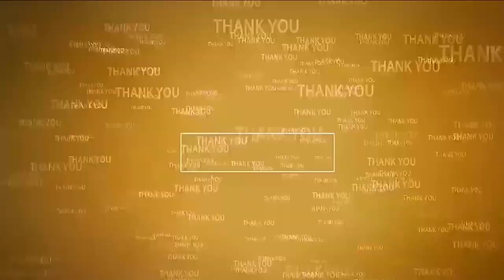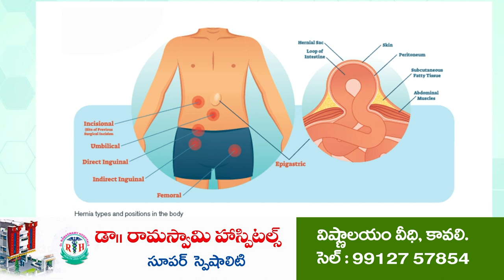మ‌ర్రిపాడులో అంబ‌రాన్నంటిన‌ చ‌వితి సంబ‌రాలు@N3NEWS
ఐదు రోజులుగా గ‌ణ‌నాథునికి విశేష పూజ‌లు